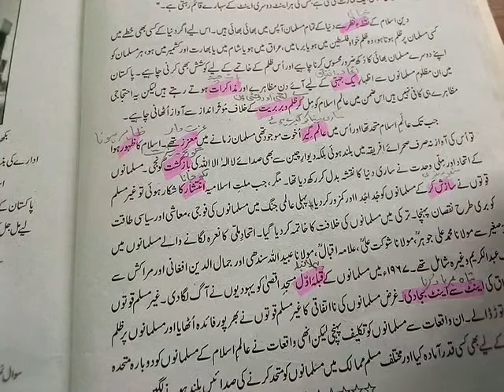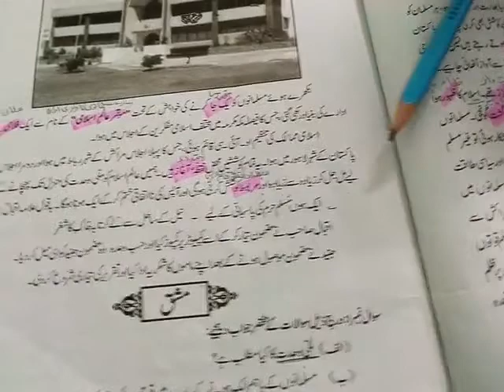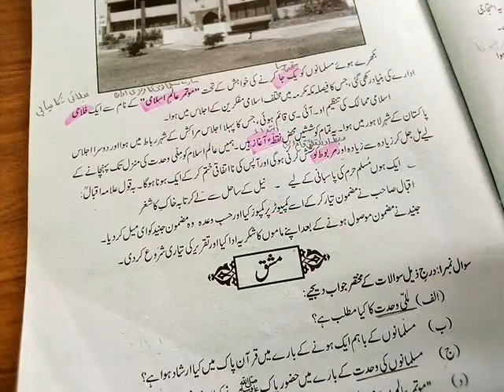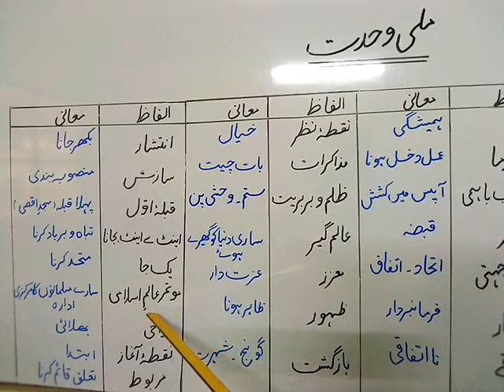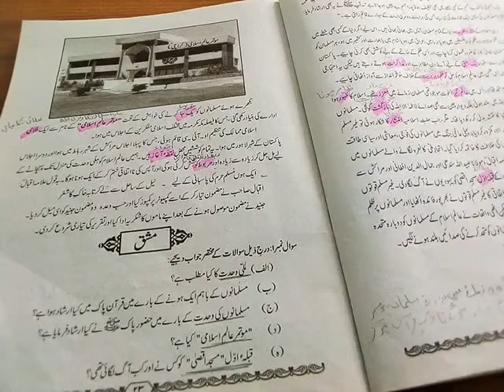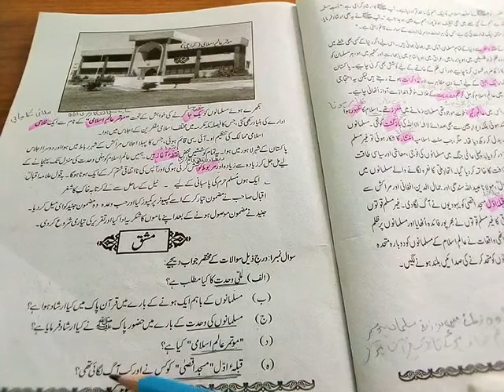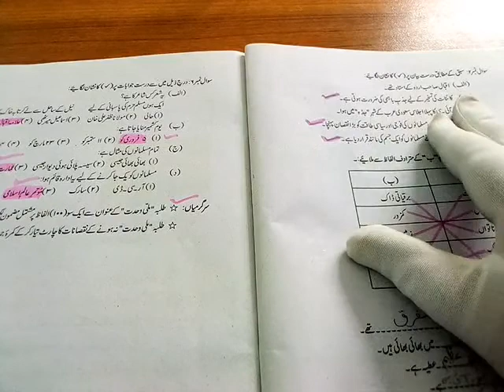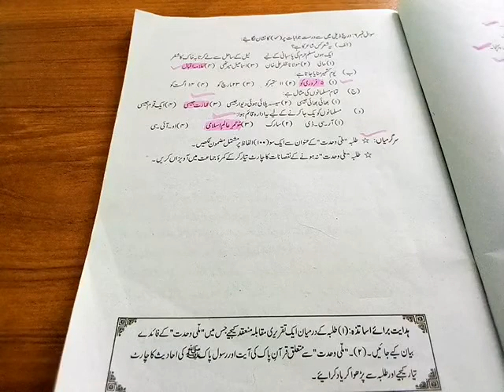VIII Urdu Milli Wahadat Lect#16 Day 4